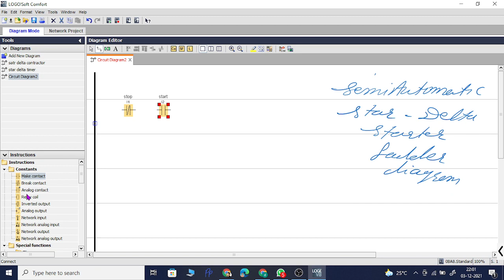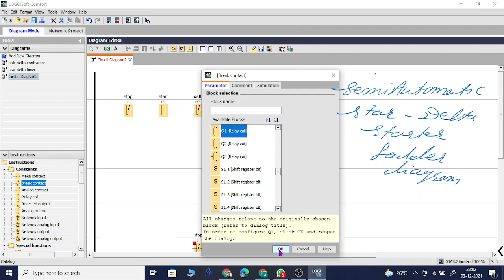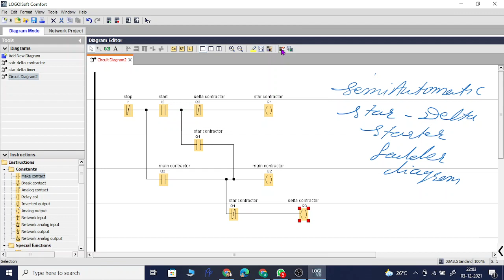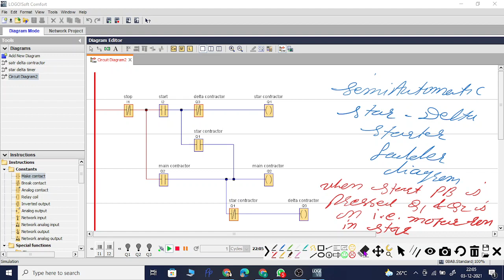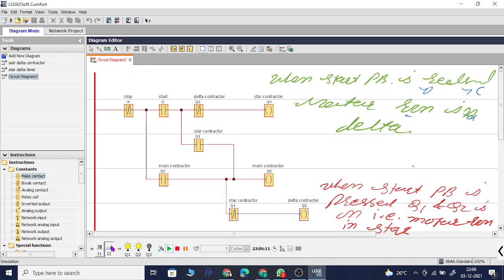star delta ladder diagram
Semiautomatic  star delta ladder diagram using logo soft